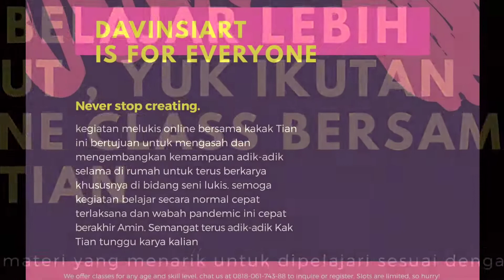menggambar untuk Tk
Hallo teman-teman dimana pun kalian berada ketemu lagi bersama kakak Tian. Pada masa karantina ini seluruh kegiatan yang di sekolah  di dipindahkan menjadi belajar di rumah untuk mencegahnya  penularan virus Corona nah pada video kali ini kak Tian akan memberikan sedikit tutorial belajar menggambar dan mewarnai Pemandangan .Nah tunggu apalagi ayo kita langsung coba tutorial yang ka tian berikan .
Jangan lupa jika sudah selesai kalian bisa upload hasil karya kalian ke guru sekolah kalian ataupun ke Instagram kak Tian ya Di @davinsiart
.Yuk tanpa berpanjang lebar lagi ajak teman dan saudara kalian untuk tonton bersama-sama di youtube channel sanggar davinsi.
.tetap semangat dan berlatih di manapun kalian berada yang pasti kita harus bersyukur masih diberikan kesehatan hingga saat ini.
.Selamat berkarya kak Tian tunggu karya kalian
.Buat teman-teman yang mau order alat lukis juga jika ingin belajar bersama Kak Tian Bisa langsung hubungi
(whatsapp only)

facebook davinsiart
& jangan lupa bunyikan lonceng notifikasinya agar kamu tidak ketinggalan video terbaru setiap minggunya .
.info les online :
sampai jumpa di video berikutnya adik adik.